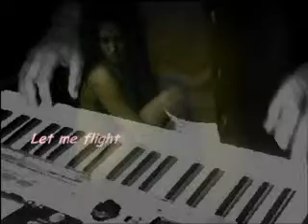Let me fly